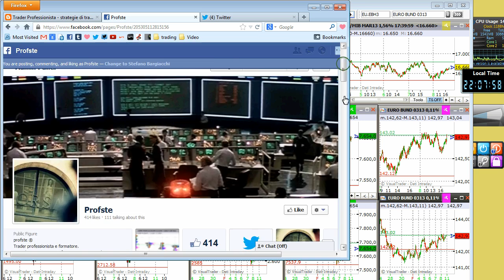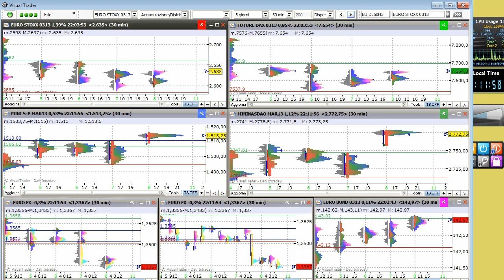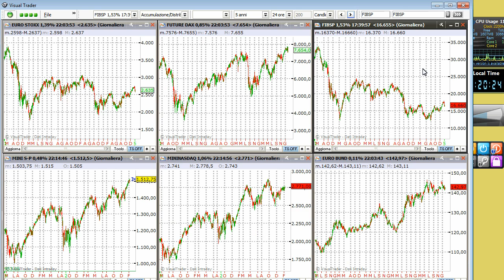Video Analisi Mercati Finanziari profste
Giunta al suo quinto anno, l'analisi settimanale di Stefano Bargiacchi si conferma come l'appuntamento video più autorevole per il mondo del trading e della finanza.